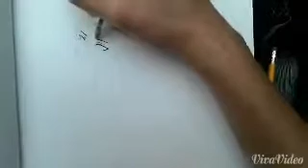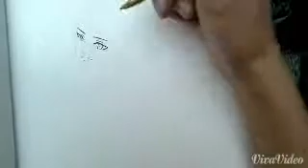Sketch of Link from Legend of Zelda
Thunderstruck [Ocarina of Time/Legend of Zelda] by Big Giant Circles ft. Jeff Ball